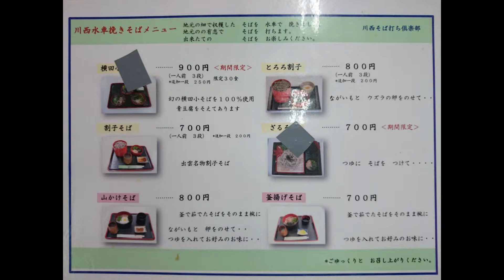【水車挽き】手打ち 川西そば道場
水車挽き 手打ち 川西そば
・川西そば道場 詳細 ↓↓
・所在地：島根県仁多郡奥出雲町下横田９５２−４
・営業日時：第２、第４日曜日 / 10：00～14：00
・詳細MAP(Google) ↓↓

撮影：Panasonic HC-V230M ↓
◆ Amazonで人気のビデオカメラを探す ↓↓